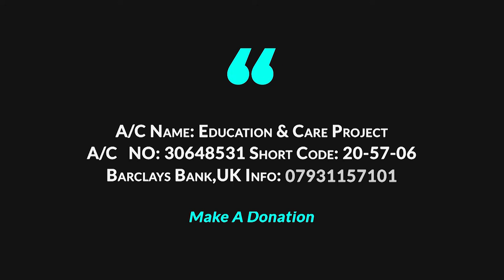পরকালের মুক্তির জন্য যা করনীয়।। আব্দুর রহমান বিন মুবারক।। Porokaler Mukhti।।Abdur Rahman Bin Mubarak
শায়খ ঈদুল আহযার খুৎবার শেষ অংশে এসে মুসল্লিদের উদ্দেশ্যে নসিহা করেন সাহাবিদের জীবন আদর্শ থেকে যেন আমরা শিক্ষা নেই। তারা যেমন আল্লাহ্‌ ও তার রাসূল (সা.) এর কথাকে একবাক্যে মেনে নিয়েছেন আমরাও যেন তেমনটা করি। এতে আমাদের দুনিয়া ও আখেরাতে মুক্তি রয়েছে।

Eid-ul Adha Kuthba 1440 hj
shaykh Abdur Rahman Bin Mubarak
@Registry Field, Sylhet

আল্লাহ তা'আলা আমাদের ও আপনাদের নেক আমলগুলো কবুল করে নিন। আমীন।

Ahlul Hadith